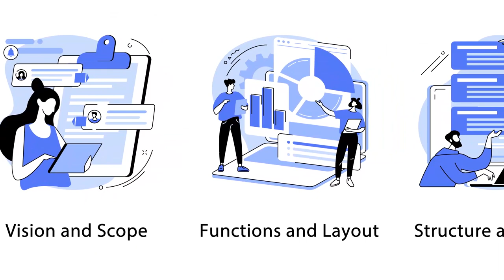M365 Transformations: Chaos to Clarity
Welcome to the first video in the Intranet Transformation series from Jack Frost Design, providing a comprehensive overview of our four-step engagement process. This system has been meticulously developed over years of industry experience, enabling us to assist organizations in creating or rejuvenating their Microsoft 365 Intranet quickly and effectively.

👉Ready to empower your team with a cutting-edge solutions? Schedule a **FREE introductory meeting** with us to get started immediately.

Targeted at managers and decision-makers responsible for their organization's Intranet projects, this video is the first step towards achieving your digital transformation goals. We'll explain how our proven method provides an efficient and highly effective approach to implementing an Intranet that's tailored to your needs.

Our unique process begins with the education of your steering committee, followed by the development of a detailed project specification. This specification is your roadmap to creating an Intranet that perfectly aligns with your organization's strategic objectives. Next, we bring your Intranet to life, implementing the specifications into a functional, user-friendly digital workspace. Lastly, we tackle the challenge of migrating legacy files, using a non-disruptive approach to transfer existing data into the new Intranet environment.

📃Have questions? Schedule a Teams Meeting

This video is not only designed to provide a general understanding of our process, but also to instill confidence in the reliability and integrity of our approach. We are committed to your organization's success, leveraging years of expertise and industry best practices to ensure the effective delivery of your Intranet project.

We encourage you to watch all five videos in this series for a deep dive into each engagement. You'll gain a thorough understanding of the processes, the value they bring, and how they contribute to your organization's digital transformation.

And don't keep this valuable resource to yourself! We encourage you to share this video, and the entire series, with other stakeholders, decision-makers, and anyone else who may benefit from this comprehensive guide to creating or restoring an M365 Intranet.

This journey towards digital transformation starts here. Dive in and discover how our proven methodology can drive your organization's digital evolution forward. Your commitment to watching this series could be the key to unlocking a successful and effective Intranet transformation for your organization. Enjoy the journey!

👉Need help with your document management? Schedule a **FREE introductory meeting** with us to get started immediately.

⌚ Timestamps
0:00 Introduction
0:23 Chaos to Clarity
0:29 Engagement #1 Steering Committee Awareness
0:36 Engagement #2 Creating a Specification
0:45 Engagement #3 Deployment
0:50 Engagement #4 Migration
1:08 Lead Your Transformation